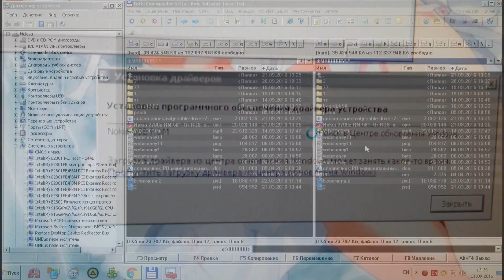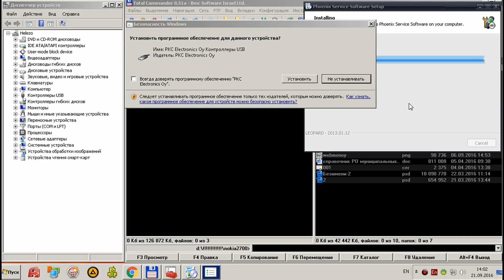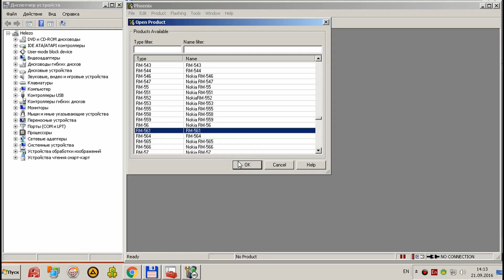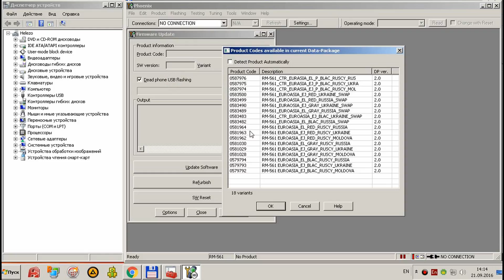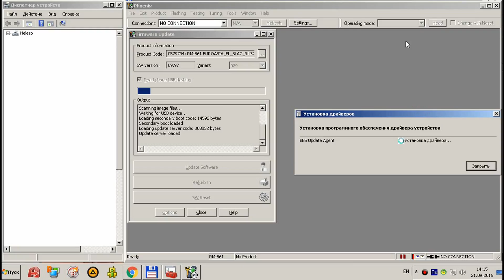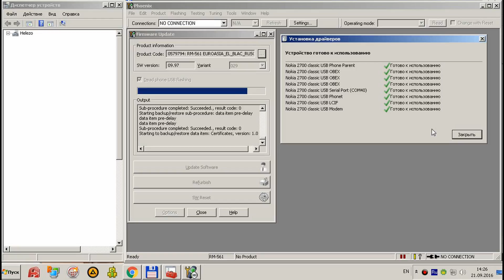КАК УБРАТЬ БЕЛЫЙ ЭКРАН, ПРОШИТЬ ЧЕРЕЗ PHENIX, Разобрать и снять камеру (NOKIA 2700 CLASSIC)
КАК? УБРАТЬ БЕЛЫЙ ЭКРАН (NOKIA 2700 CLASSIC) 00:01
КАК? ПРОШИТЬ ЧЕРЕЗ PHENIX (NOKIA 2700 CLASSIC) 00:13
КАК? СНЯТЬ КАМЕРУ (NOKIA 2700 CLASSIC) 05:54